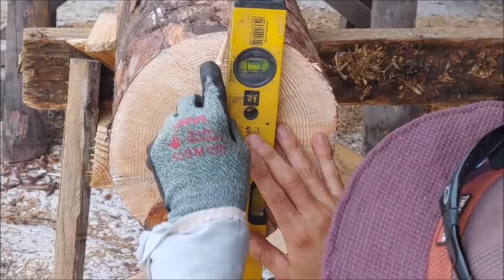House23-빈티지 원두막,정자,한옥, K Woodworking,wood.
[제휴마케팅(애드픽)에 따른 일정액의 수수료를 제공 받습니다.]
[사용 공구]
채널에 가입하여 혜택을 누려보세요.